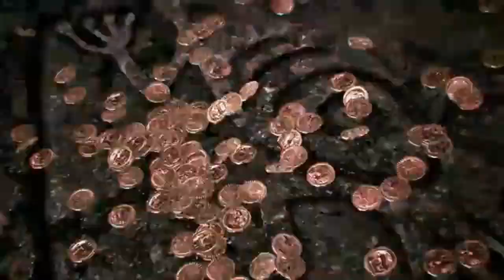Kazuya Reacts - TEKKEN 8 Azucena Trailer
We're back with Tekken 8 reactions!

👊⚡ Dorya!